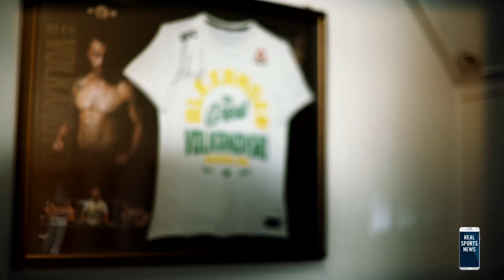Fletch & Hindy take on WORLD CHAMPION Alexander Volkanovski | The Late Show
Fletch and Hindy have got themselves in some bad positions before but fighting UFC World Champion Alexander Volkanovski has to be one of the worst.